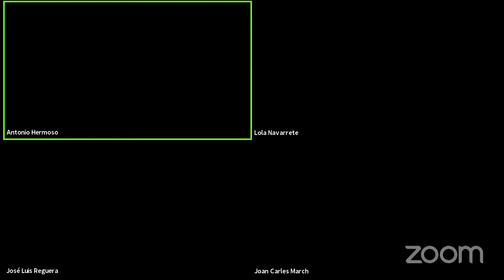Aula Abierta Reto Pirineos y Nueva Guía de Enfermedad Inflamatoria Intestinal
Las aulas abiertas de la escuela de pacientes son un nuevo espacio de encuentro entre profesionales y pacientes. Esta semana contamos con la presencia de Antonio Hermoso, presidente de Accu Granada. Nos hablará sobre el Reto Pirineos que ha impulsado la Asociación de Personas con Crohn y Colitis Ulcerosa con el apoyo de la Asociación de Pacientes Ostomizados de Granada, para dar visibilidad a las enfermedades inflamatorias intestinales.